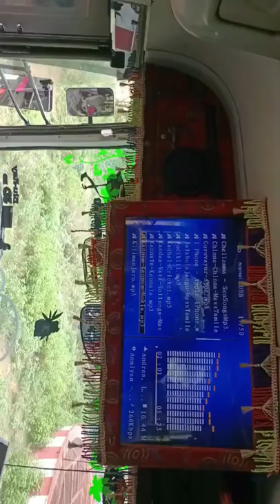7.1 AMPLIFIER DOLBY DTS AMPLIFIER DIGITAL SURROUNDING SYSTEM BUS AMPLIFIER DENON AV RECEIVER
Vimal Audios
CHIDAMBARAM